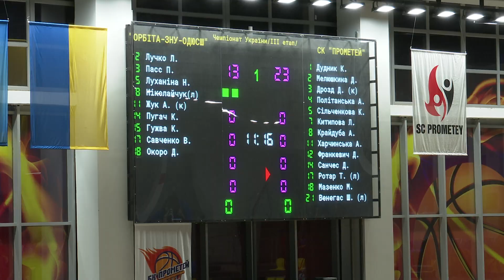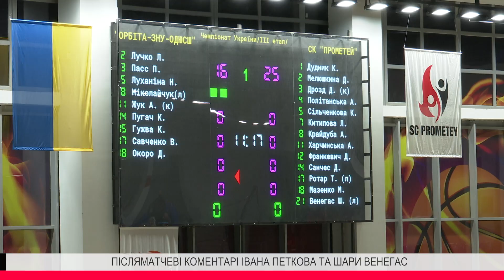Післяматчеві коментарі Івана Петкова та Шари Венегас